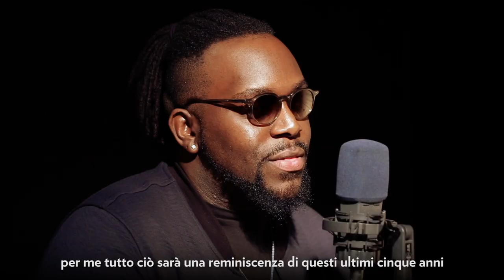Marquis Hill interview by Alessio Bertallot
Alessio Bertallot interview Marquis Hill (trumpeters)